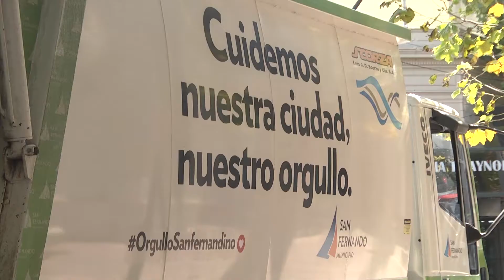Andreotti felicitó a los trabajadores de la recolección de residuos por su labor en la cuarentena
El Intendente de San Fernando y el Presidente del HCD, Santiago Aparicio, saludaron y acompañaron a los trabajadores municipales encargados de la recolección de residuos por su desempeño durante la cuarentena

Solicitaron minimizar la cantidad de residuos diarios, y deshacerse de ellos una vez al día de domingos a viernes de 19 a 22hs. Además, contaron que no habrá recolección de montículos. “En esta cuarentena, los trabajadores tienen la responsabilidad de mantener limpia nuestra ciudad. Ayudémoslos nosotros: minimicemos la basura y quedémonos en nuestras casas”, dijo el Jefe Comunal

El Intendente de San Fernando Juan Andreotti junto al Presidente del HCD, Santiago Aparicio y el Secretario de Servicios y Espacios Públicos, Martín Galera, felicitó a los trabajadores municipales encargados de la recolección de residuos por su labor durante la Cuarentena Obligatoria. Ante esta situación, los servicios de limpieza y recolección de residuos del Municipio se reducirán un 50%, suspendiéndose hasta el 31 de marzo la recolección de montículos (muebles, bolsones y basura de gran tamaño).

“En esta cuarentena, los trabajadores tienen la responsabilidad de mantener limpia nuestra ciudad. Ayudémoslos nosotros: minimicemos la basura, desinfectemos las bolsas que saquemos y quedémonos en nuestras casas”, expresó el Jefe Comunal.

En tanto, el Presidente del Concejo Deliberante, Santiago Aparicio, explicó: “Seguimos realizando tareas preventivas y cuidando a los trabajadores municipales que se merecen el acompañamiento de todo el pueblo de San Fernando porque están haciendo un trabajo extremo estando en la calle, limpiando la ciudad. Felicitamos también al pueblo de San Fernando que está cumpliendo casi a un 100% el acatamiento de la cuarentena, la ciudad ha entendido que es la única manera de poder salir de esto”.

En ese sentido, el funcionario remarcó: “Les pido por favor a los vecinos que nos cuidemos entre todos cumpliendo estrictamente la cuarentena. Tenemos que cortar con la cadena de contagios, ya vimos lo que pasó en Europa, Estados Unidos y no queremos que pase en Argentina, así que le pedimos responsabilidad en el cuidado”.

Por su parte, el Secretario de Servicios y Espacio Público, Martín Galera, detalló: “En esta situación estamos trabajando al 50% del servicio para cuidar a nuestros empleados municipales que están expuestos en la calle. Pedimos a los vecinos que no saquen más montículos hasta que termine la cuarentena y que los residuos domiciliarios los saquen una sola vez al día, de domingo a viernes de 19 a 22hs. Con estas acciones intentamos que los empleados se puedan quedar en sus casas y por eso les pedimos a los vecinos que colaboren con sus residuos”.

Se recuerda que el Municipio de San Fernando acompaña las medidas anunciadas por el Gobierno Nacional para prevenir la pandemia de Coronavirus:

-Ante síntomas como fiebre, tos, dolor de garganta y dificultad respiratoria, con el antecedente de haber viajado al extranjero o estado en contacto con un caso confirmado de COVID-19, comunicarse con la línea telefónica provincial 148, las 24 horas.

-Si recientemente se visitaron otros países, permanecer en su domicilio durante 14 días.

-Lavarse las manos regularmente con agua y jabón.

-Al estornudar, hacerlo sobre el pliegue del codo.

-Mantener una distancia de al menos 1 metro con otras personas.

-Ventilar y desinfectar los ambientes.

-No llevarse las manos a la cara.

-No automedicarse.

-Llamar al 911 si alguien no cumple la cuarentena o algún negocio se encuentra indebidamente abierto.